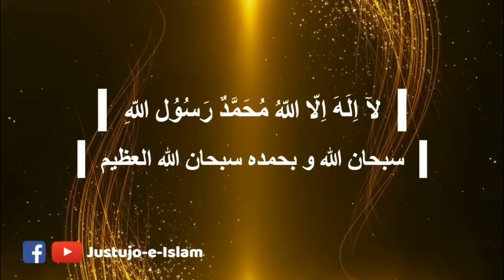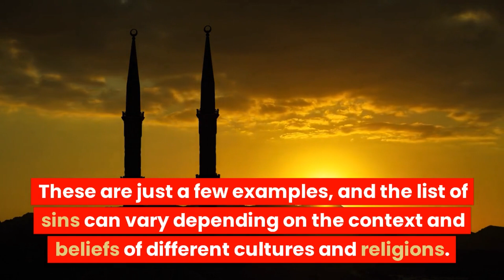Sins | گناہ | Peer Zulfiqar Naqshbandi DB